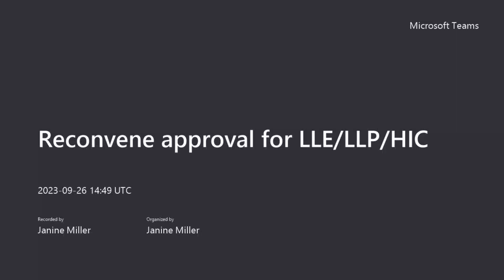Reconvene Approval for LLE LLP HIC 9/26/2023